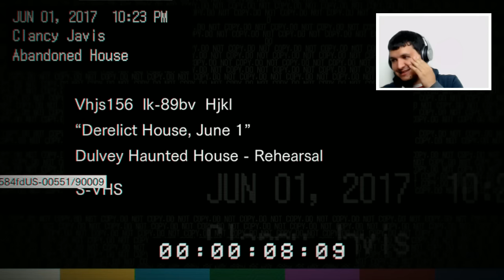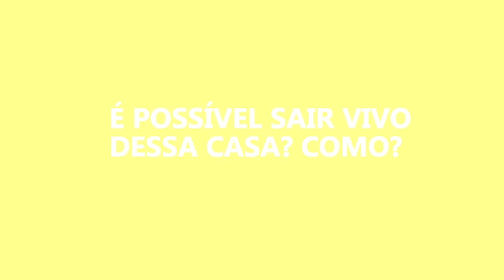Resident Evil 7 Bioharzard - Conferindo a demo | Beginning Hour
Snapchat: Prontoprojogo2 prontoprojogo lepstation lepsgo .